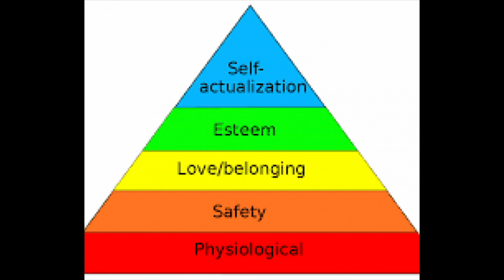3/12/2023 Unity Under God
Dave Fuller, Sr. Minister